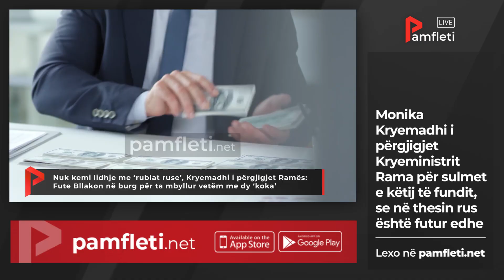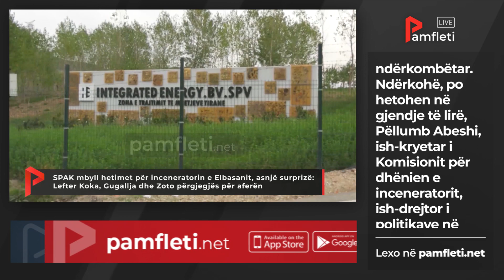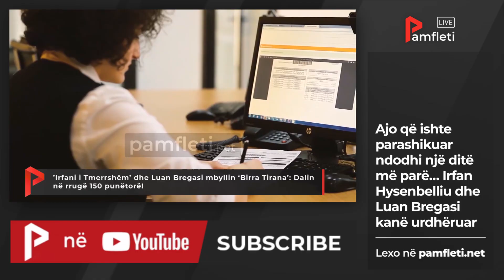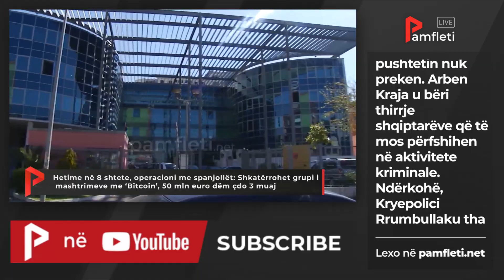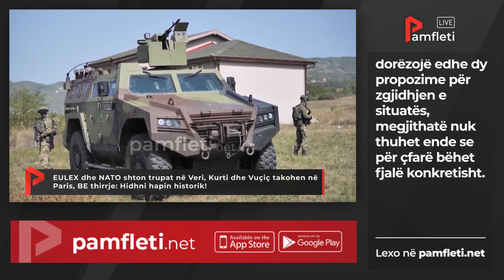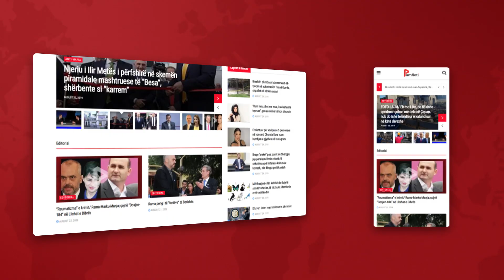Edicioni Qendror i Lajmeve - 10 Nëntor